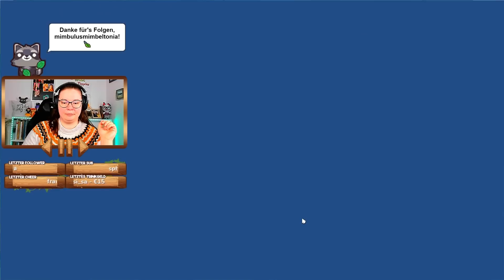Schüchternes Bauernmädchen sucht... 🤭 │ Sims 4: Farmlife Challenge #2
Farmlife Challenge ● Eure Sims sind in der Welt eingezogen! Passend, denn Emilia fühlt sich ein wenig einsam. Sie kümmert sich liebevoll um die Farm, doch simlische Nähe fehlt ihr sehr. Kann sie über ihren Schatten springen?